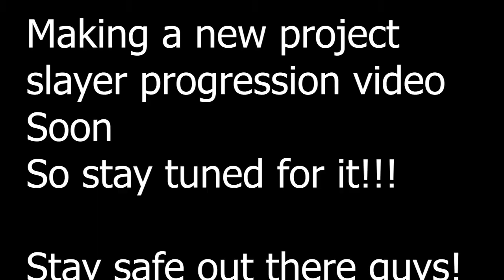Getting Agatsuma while friends rap in vc: Project Slayers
Shitpost.